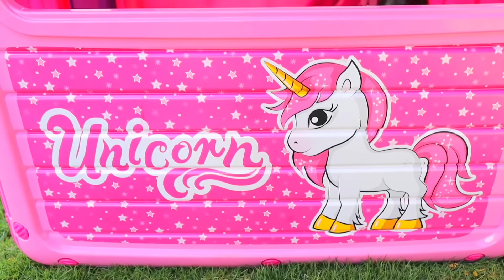بنت صغيرة في اول يوم مدرسة - شوف حصل اية !!!